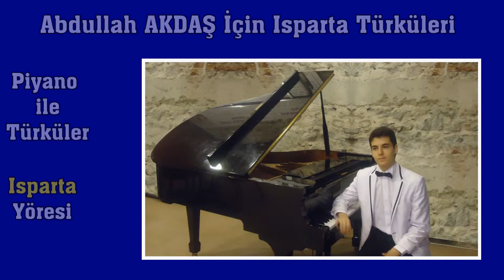Piyano Solo GÜLE DÜŞTÜM GÜLMEDİM Isparta Teke Yöre Türküsü Akdeniz Bölgesi Gül Halı Neşeli Şen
GÜLE DÜŞTÜM GÜLMEDİM Isparta Türkülerini Piyano Sesleri İle Dinlediniz mi?. .
Isparta’lı Genç Piyanist Güneş, Abdullah AKDAŞ için Çaldı ve Söyledi
" Güle Düştüm Gülmedim " türküsünün Piyano Armoni Notalarını Yazdı, Kuyruklu Piyano Çaldı ve Söyledi.
Vokalist Burcu Ona Sesiyle Eşlik Etti.
Isparta Türküleri Solo Piyano Serisi: 6
Sevgi ve Saygılar...
Çok Sevilen Türküleri Piyano İle Dinleyince Umarım Güzel Bulursunuz, Umarım Hoşunuza Gider..
Değerli Eleştirileri Ve Yorumlarınızı Bekliyorum.

Güle Düştüm Gülmedim (Güzelim)
Gülden Düştüm Ölmedim
Elâ Gözlü Yârimi
Tam Bir Aydır Görmedim (Of Of Sinem Of)

Arabamı Koşamam
Yokuşları Aşamam
Ver Baba Sevdiğime
Ölürüm De Yaşamam (Of Of Sinem Of)
Abdullah Akdaş Piyano Solo Güle Düştüm Gülmedim Gül Düş Gülüm İlgili Video Isparta Türküsü Gülü Yöresi Türküsü  Ela Gözlü Yarimi Tam Bir Ay Göz Yar Akdeniz Bölgesi Göl Göller Isparta’nın Kuzeyinde Yer Alan Eşsiz Güzelliklere Sahip Gönen İlçesi Var Olan Doğal Güzellikleri, Tarıma Elverişli Toprakları, Tarihi Dokusu, Kültürel Değerleriyle Ve Daha Birçok Alanda Önemli Potansiyele Sahip Henüz İşlenmemiş Bir Cevhere Benzetilebilir. Gönen İlçemizin En Önemli Özelliği Hiç Şüphesiz Gül Yetiştiriciliğidir. Özellikle Güneykent Beldemizde En Kaliteli Ve Yağ Oranı En Yüksek Gülün Yetişiyor Olması, Kozmetik Sanayisinin İlgisini Çekmekte Olup, Bu Vesileyle Gül İhracatının Yapılması Yöre Halkımıza Önemli Bir Ekonomik Katkı Sağlamaktadır. Ayrıca Son Zamanlarda Yapılan Başarılı Çalışmalarla Turizmin Canlandırılması İle Gül Ve Gül Tarımı Hem Yerli Hem De Yabancı Turistlerin İlgisini Buraya Çekmektedir. Isparta Gülü’nün Özellikleri Gülkent Gülkenti Gül Kent Şehri Şehir Kenti Gülbirlik Birlikyılında Kurduğu İslamköy Gülyağı Fabrikası, Diğer Gülyağı Tesisleri İle Türk Gülcülüğü Gül Yağı Üretimi Şekil Değiştirmiştir. Günümüzde Köy Tipi Gülyağı Üretimi, Yerini Tamamen Sanayi Tipi Gülyağı Üretimine Bırakmıştır. Isparta İli, Türkiye’de Özellikle Gül Yağı Ve Gül Ürünleri Üzerine Önemli Bir Merkez Haline Gelmiştir. Yörede Bir Çok Yerli Ve Yabancı Gül İşleme Fabrikaları Bulunmaktadır. İl Gülbirlik Özel Kuruluşlara Ait, Büyük Olmak Üzere Toplam Adet Gül Yağı Fabrikası Bulunmaktadır. Yağ Gülü  Bitkiler Alemi